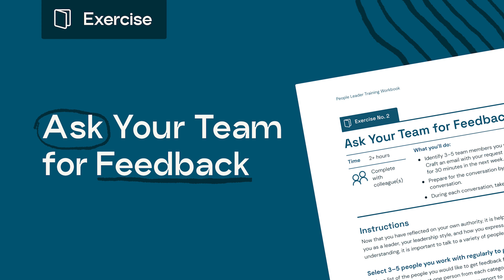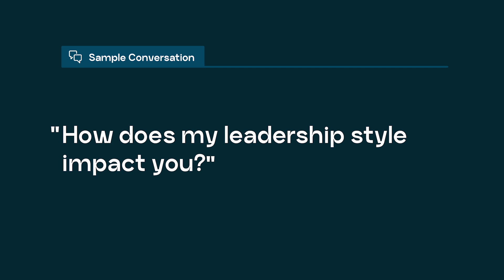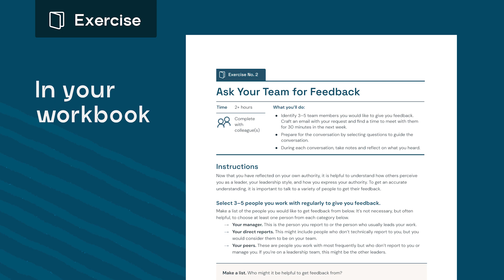Free Leadership Course Part 1.9: Ask Your Team for Feedback | Based On Good Authority Methodology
Start at the beginning of the course Ready to put what you've learned into action? and start transforming how you lead and engage with others.

I’m excited to share that the Good Authority course is now available to everyone. The methodology and lessons are too important to be kept behind a paywall. These are insights for anyone who wants to create more meaningful relationships, foster accountability, and lead with integrity in their everyday lives. Based on my best-selling book Good Authority, the course has already helped over 10,000 leaders transform how they engage and grow their teams, and now it's accessible to anyone ready to make a real difference.

But learning doesn’t stop there. To bring these concepts to life, we’ve developed Ren AI—an extension of the Good Authority method. Ren AI is more than just a learning tool; it's a leadership development platform that combines consulting with AI to help you hold powerful, objective conversations within your team. It's designed to address feedback and development gaps at all levels, providing a clear structure for practicing effective leadership skills.

Ren AI creates an objective space to hold developmental conversations, helping managers deliver feedback consistently and empathetically while tracking progress over time. It advocates for employee growth by ensuring everyone gets the feedback they need to develop in their roles, and it holds both managers and teams accountable for their personal and professional growth. With Ren AI, you have a structured environment to practice the principles of Good Authority, leading to stronger relationships, greater trust, and measurable growth in performance.